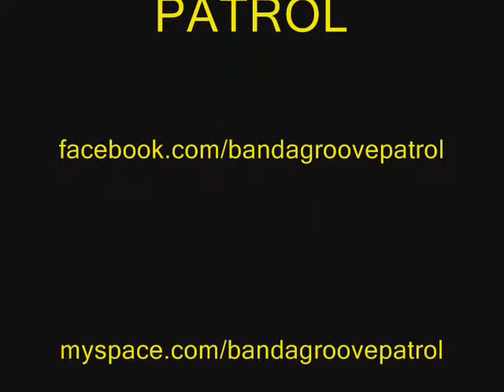Banda GROOVE PATROL-Believe (Ton Ton Jazz-ago/2011)